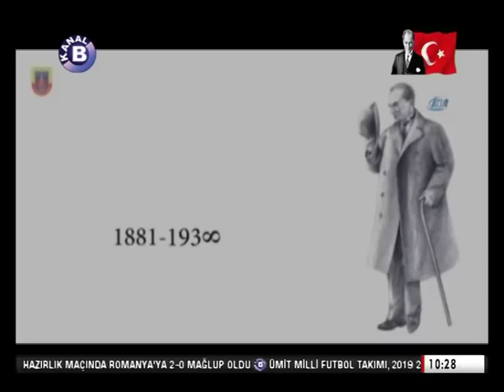Kanal B'de 10 Kasım özel yayını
Başkent Üniversitesi ATAMER Dr. Öğretim Üyesi Halil Özcan Güne Bakış programında Mustafa Kemal Atatürk'ü anlattı.